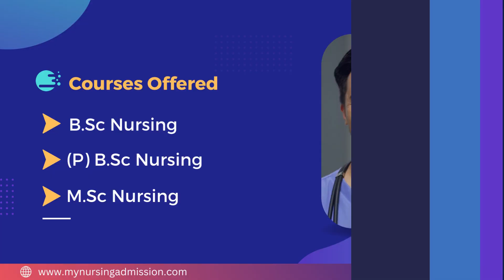Suleman College of Nursing - Bidar | Nursing Colleges in Karnataka | mynursingadmission.com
Suleman College of Nursing was established in the year 2003. The College is located at Bidar District in Karnataka. The College offers 4 year BSc Nursing having an intake of 60,50 and 25 seats respectively. Professional nursing is a life long service to the people and nursing must advance along with other health professional if society is to be assured of a comprehensive health care program. The Institution prepares its students to develop ability to analyze situations and problems, critically and take responsibilities for their higher education for maximum professional effectiveness throughout their career. The College provides all facilities to the Students. Separate hostels are provided for Boys and Girls.